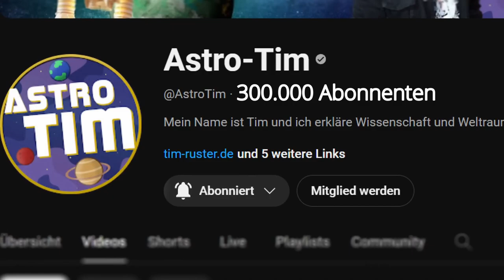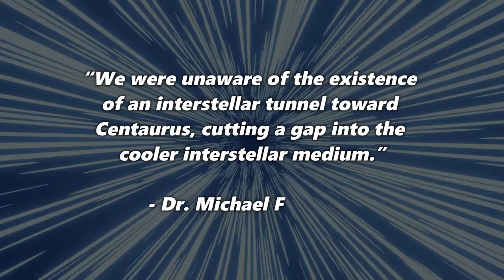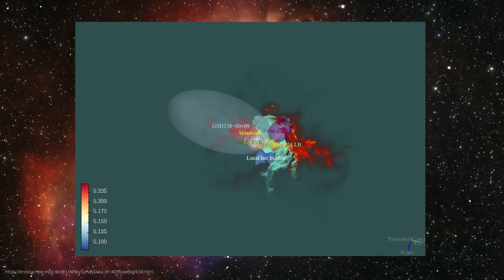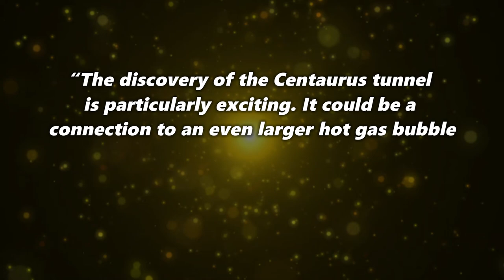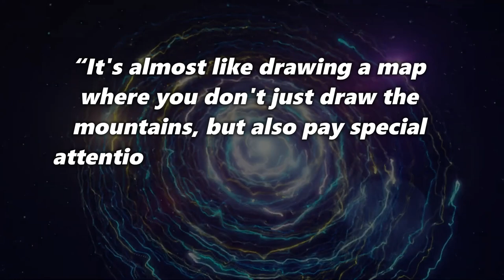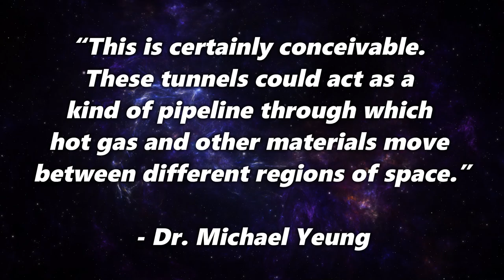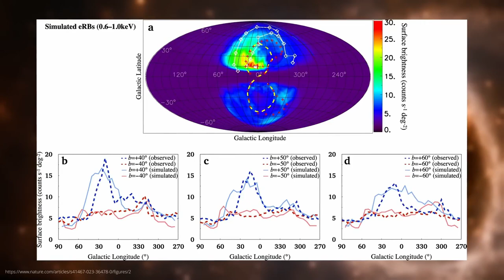BREAKING NEWS: Scientists find "WARP TUNNEL" - is Star Trek becoming a reality?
Our solar system lies in a gigantic bubble of millions of degrees hot gas - the so-called Local Hot Bubble (LHB). But where does this mysterious structure, which stretches over 1,000 light years, come from? Using the eROSITA X-ray telescope, researchers at the Max Planck Institute for Extraterrestrial Physics have examined the LHB more closely than ever before. They came across a spectacular discovery: an interstellar tunnel in the direction of the constellation Centaurus. Could this tunnel connect our local bubble with neighboring superbubbles and form a huge network of hot gas?

Translated from German - Original: BREAKING NEWS: Scientists find "WARP TUNNEL" - is Star Trek becoming a reality?